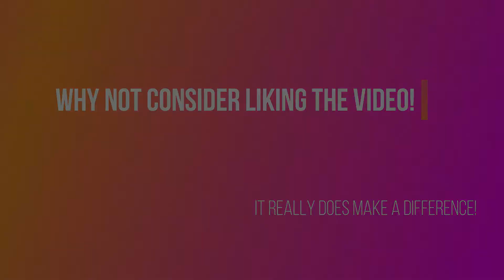OMSI 2| A Yellow Gem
Howdy. Welcome back to OMSI. Today we drive on Oatford. Taking the Gemini 1 on route 90 to Sheepton from Oatford School.
WARNING!! This Video was recorded before the latest patch for Oatford! There is also no link for this vehicle!